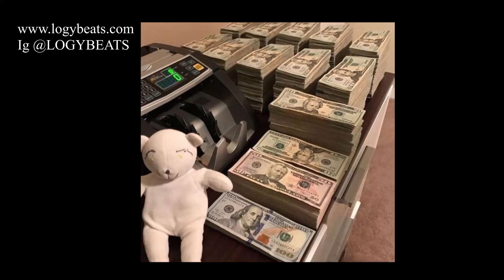[Free] Peysoh x Bino Rideaux type beat "AllOut"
Tagged mp3 is free for non profit use

[Free] Peysoh x Bino Rideaux type beat

(Prod. LOGYBEATS)